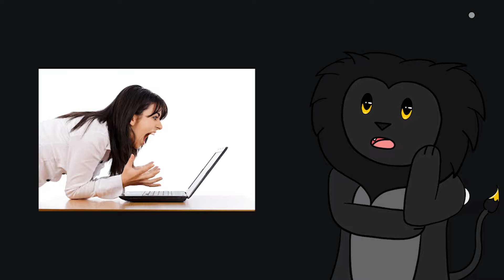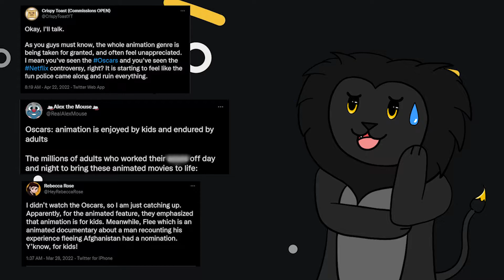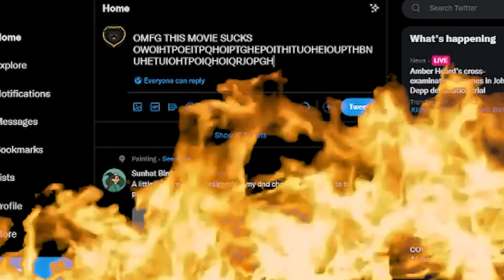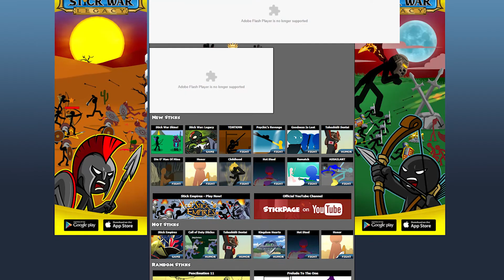The Oscars slap Animators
Lets keep our heads held high and move forward as an art community!

If you made it this far, I hope you have an amazing day or a good nights rest!